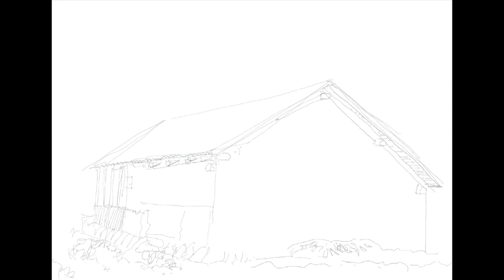Sixt - dessin numérique 1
J'ai emporté une tablette numérique avec moi dans mes randonnées de montagne à Sixt durant l'été 2022. Voici le processus de réalisation de mes premiers dessins numériques comme si vous regardiez par dessus mon épaule !
I took a digital tablet with me on my mountain hikes in Sixt in the summer of 2022. Here is the process of making my first digital drawings as if you were looking over my shoulder !